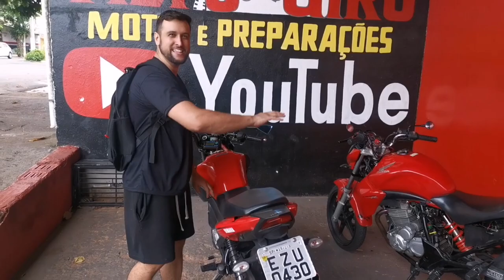No top SPEED da Factor 210cc algo inesperado acontece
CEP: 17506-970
MARILÍA - SP

👇QUER PREPARAR SUA MOTO? LIGUE JÁ!👇

📞 CONTATO PROFISSIONAL